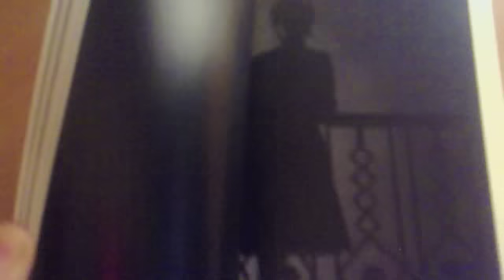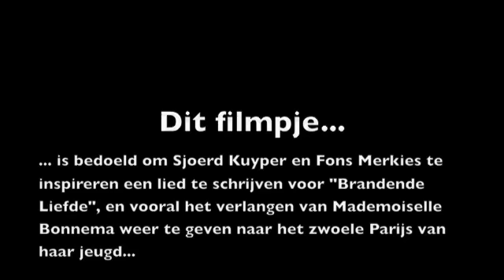Johan van der Keuken en Stan Getz/WIj zijn 17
johan keuken stan getz brandende liefde